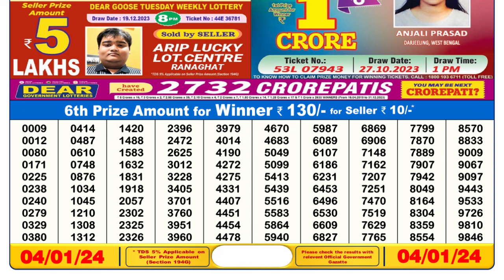Nagaland Lottery Sambad Live 6pm 04.01.24